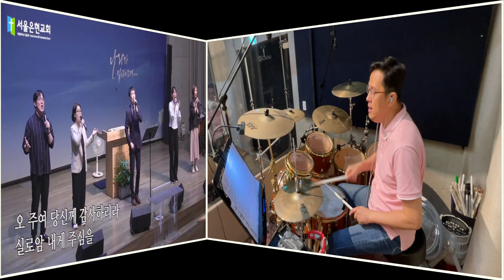권낙주(드럼찬양)-실로암/주님뜻대로 살기로 했네/이제 역전되리라/서울은현교회/그레이스힐 워십/금요기도회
권낙주(드럼찬양) 6월23일(금) 금요기되회

찬양곡
1.실로암
2.주님 뜻대로 살기로 했네
3.이제 역전 되리라

권낙주 시그네쳐 스틱 구입하기(Wincent Stick)